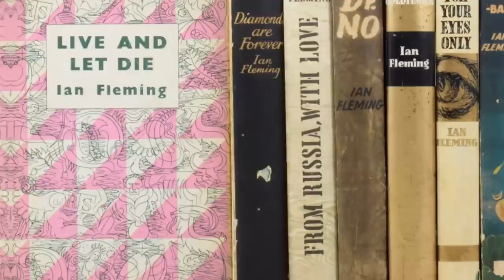The Evolution Of James Bond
Bond, James Bond. Sean Connery, George Lazenby, Roger Moore, Timothy Dalton, Pierce Brosnan, and Daniel Craig. Each actor has brought something unique to the role of 007. In this video we deep dive into each actor that has played James Bond, what they have brought to the role, what people thought of them, and how long they held onto the mantle. With No Time To Die coming out, we felt it was timely to discuss the legacy of the agent on Her Majesty's Service Service who is licensed to kill... and licensed to quip.

This video was made with our friend Greg from the Youtube channel CinemaKon.

James Bond History
James Bond actors

ian fleming james bond